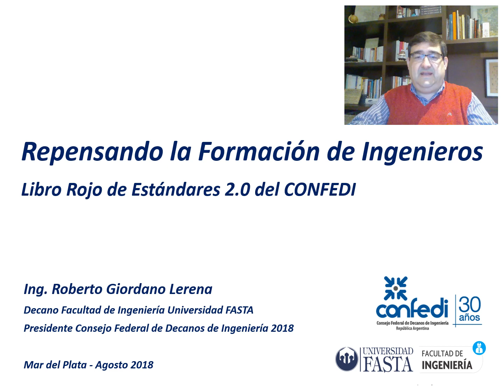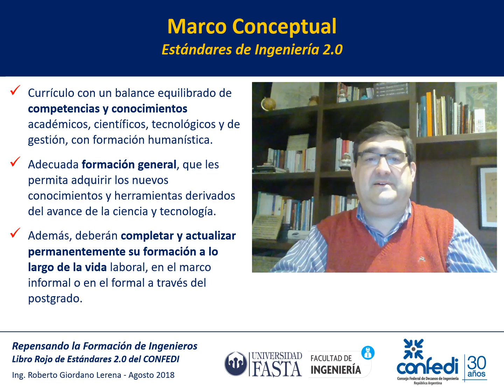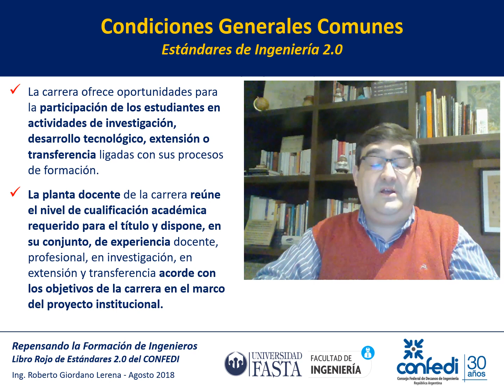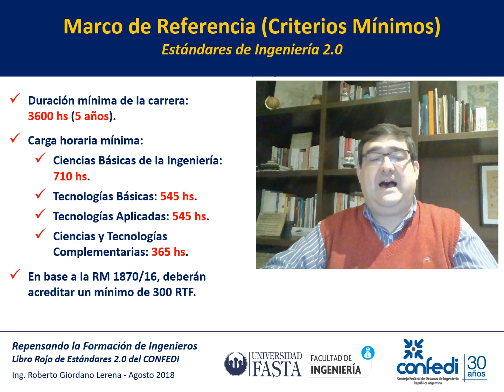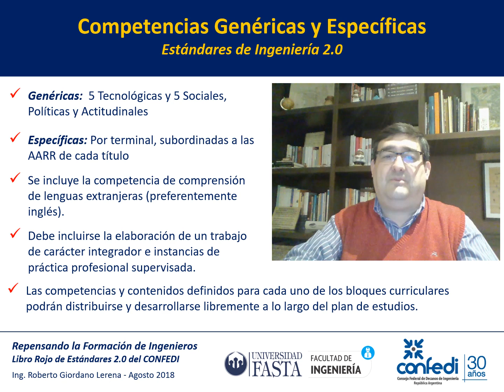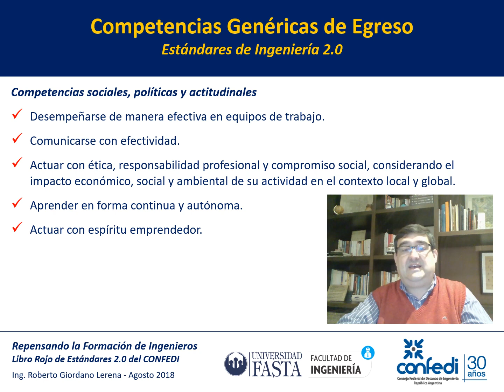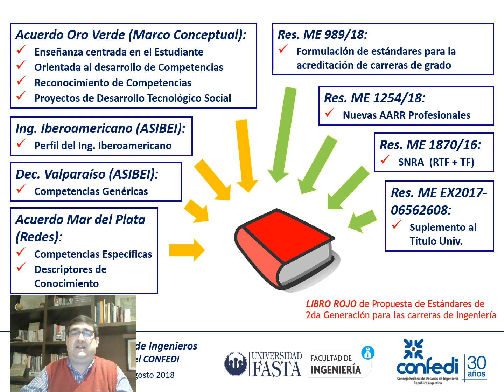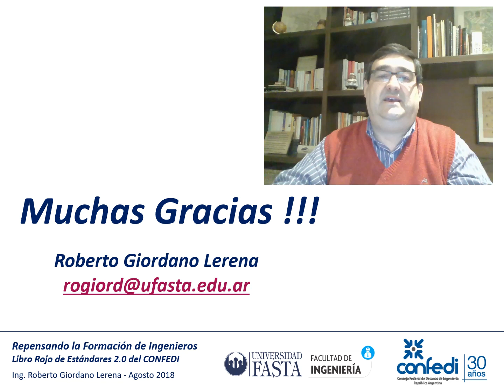Programa Capacitación de docentes - con Roberto Giordano Lerena - Presidente del CONFEDI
Programa Capacitación de docentes para el desarrollo de un aprendizaje centrado en el estudiante en las carreras de ingeniería.